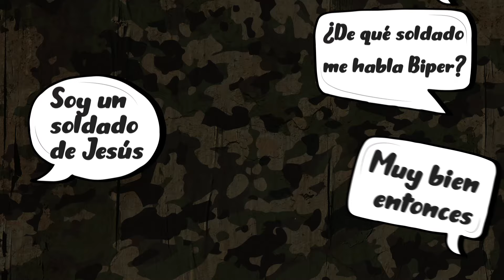Somos Soldaditos | Biper y sus Amigos | Karaoke Para Niños